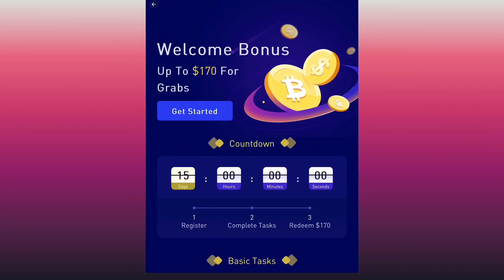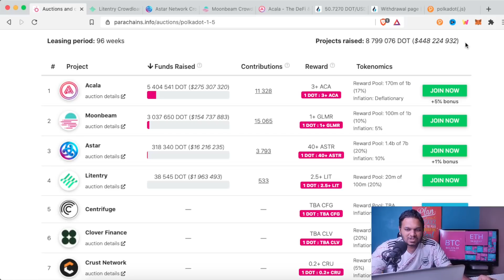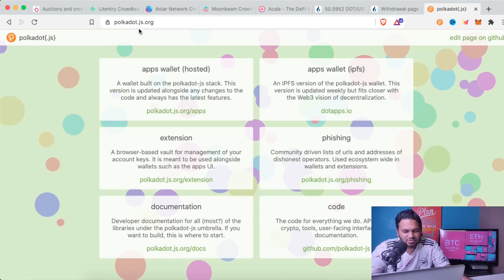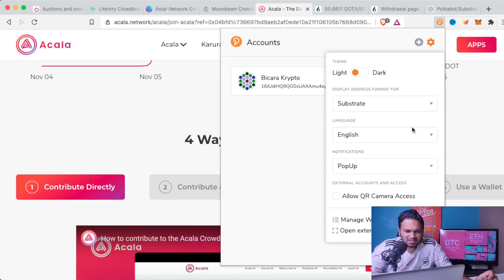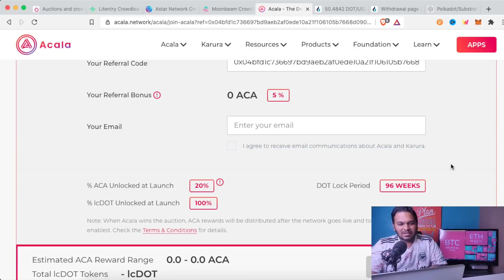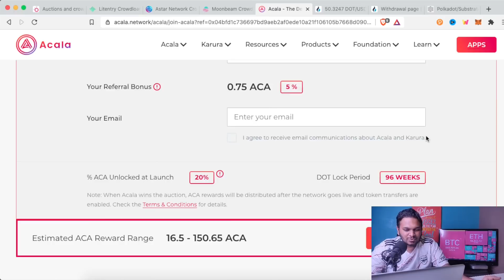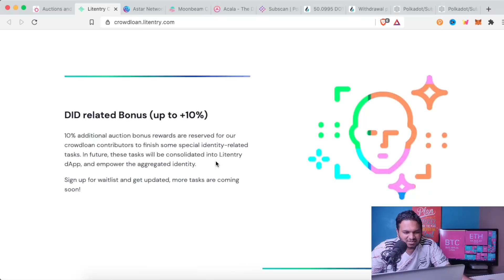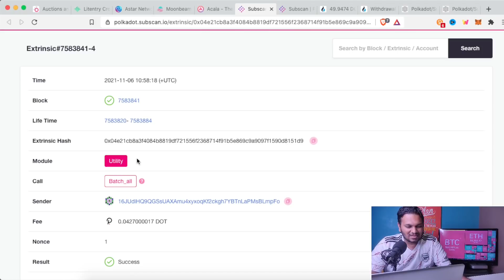Pinjamkan Polkadot untuk dapatkan Crypto Percuma!!! (Tutorial Crowdloan di Polkadot Parachain.)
Dapatkan Trezor Hardware Wallet. Klik link ini dan masukkan kod BICARA15 untuk diskaun RM 15 bagi pembelian setiap Trezor.

Dapatkan Welcome Bonus sebanyak USD 170 apabila anda mendaftar di Huobi. Gunakan link ini ataupun masukkan kod u39p9 ketika anda melakukan pendaftaran.

Kepada yang ingin membeli Bitcoin atau Cryptocurrency lain boleh beli melalui link di bawah:

Ingin belajar mengenai Cryptocurrency? Boleh cuba di

Intipati video adalah:
0:00 - Pengenalan Crowdloan
3:27 - Tutorial Install Polkadotjs Wallet
7:35 - Beli Polkadot di Huobi dan withdraw ke alamat polkadotjs wallet.
11:45 - Persediaan sebelum crowdloan dan info tambahan
17:25 - Tutorial Contribute Polkadot di Acala Network
21:56- Cara alternatif untuk masuk Crowdloan di network polkadot
22:38 - Cara dapatkan Liquid Polkadot di Acala Network

Penafian: Video ini hanya sebagai perkongsian maklumat Blockchain dan
Cryptocurrency serta pandangan peribadi saya. Tidak disarankan untuk digunakan sebagai nasihat pelaburan.